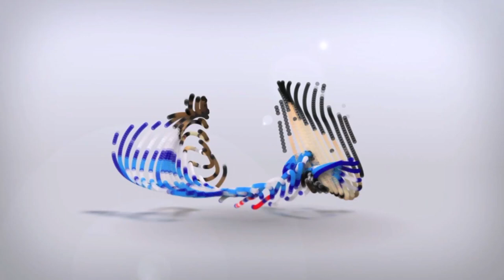Sick Kid Owns Steve Ott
An eight-year old kid owns Steve Ott, Brandon Sutter shows his p*nis on Hockey Night in Canada, Shane Doan thinks the Coyotes aren't "very good" and much more.  Take a watch!

Hosts:
Keith Korneluk @korneluk
Chris Kaliszewski @C_Kaliszewski

Written by:
Keith Korneluk @korneluk
Chris Kaliszewski @C_Kaliszewski
Dan Goodkin @dangoodkin